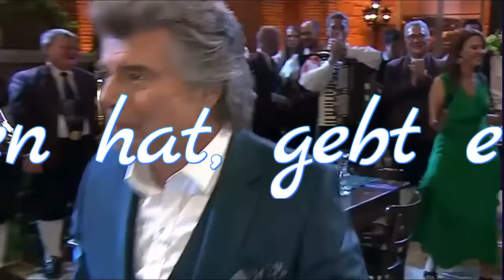MUSIKSHOW SCHLAGER-SPASS MIT ANDY BORG ✿◕‿◕✿ DIE GANZE SONDERSENDUNG DES JAHRES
Die Schlager-Musikshow Schlagerspaß mit Andy Borg. Moderator und Sänger Andy Borg begrüßt Gäste für die Kinderhilfsaktion Herzenssache in einer großen Sondersendung. Dank der vielen Zuschauerinnen und Zuschauern, die mit ihrem Beitrag helfen wollten, wurde ein Betrag von mehr als 1,7 Mio. Euro gespendet.
✿◕‿◕✿ Viel Spaß mit der Musik ✿◕‿◕✿